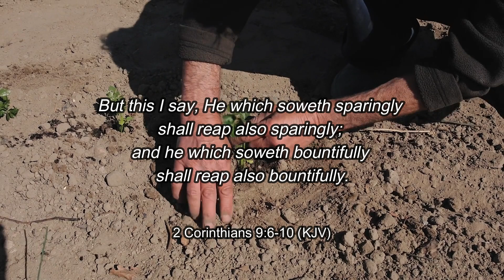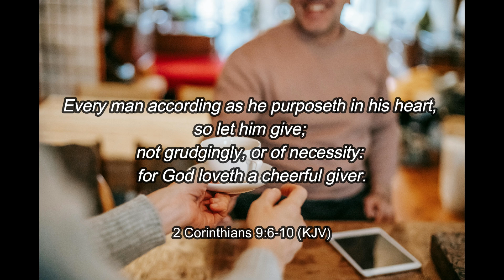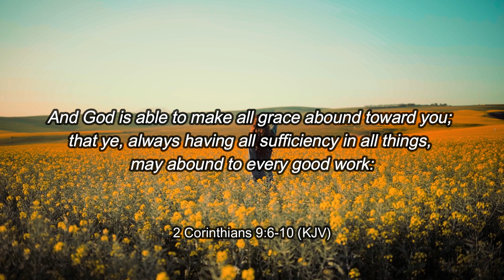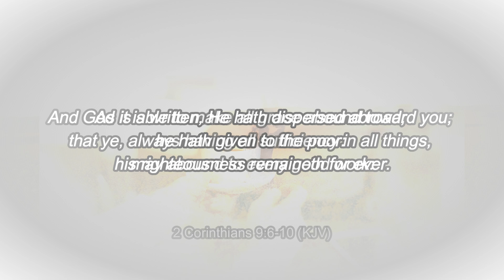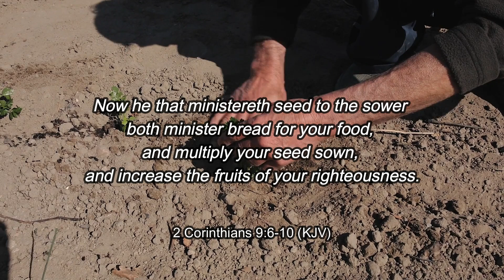5 Minute Meditation / BIBLE SCRIPTURES WITH INSTRUMENTAL MUSIC / WORDS TO REFLECT ON / SOAKING MUSIC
2 Corinthians 9: 6 -10